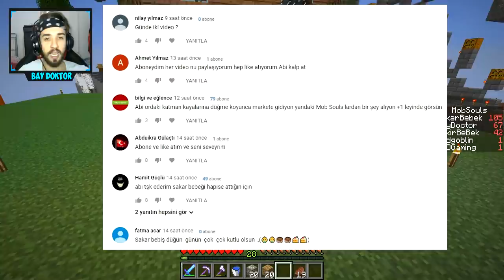FAKİR VE SAKAR BEBEK TARLA YAPIYOR !! 😱 - Minecraft